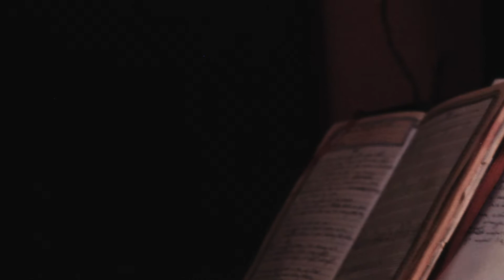Sam Crossland and the Side Effects | The Hive | Session 12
Sam, Annie, and Dan of Sam Crossland and the Side Effects smoke their set with us at The Hive.

Songs:
01- Cruel
02- Uptight
03- Do You Mind
04- Loved You It's Gone
05- Watershed Moment

Recorded- 7/29/18

The Hive is a DIY live music session project run out of a basement studio in northern Illinois.

Are you in a band local to Chicago?  Want to talk about recording a session?